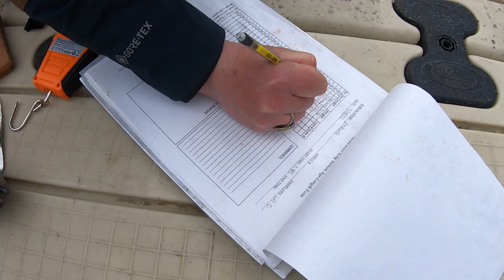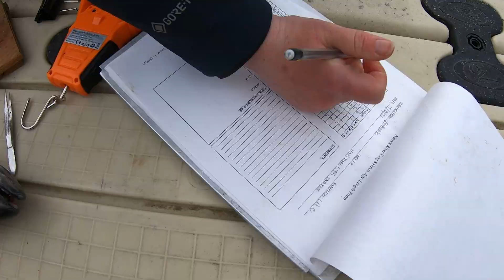Naknek River Creel Survey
During the summer of 2022, Alaska Department of Fish and Game technicians Caulin Leach and Lauren Hynes, conducted Chinook Salmon Creel Sample Survey on the Naknek River in the Bristol Bay area. The Naknek River supports one of the largest Chinook salmon sport fisheries in Southwest Alaska. Approximately every 5-10 years, ADF&G conducts on the ground surveys on four of the main Chinook salmon rivers in the Bristol Bay area. ADF&G technicians collect biological (scale and sex of fish) samples, measure and weigh the fish. Additionally, they record type of gear used to target fish, residency status, number of anglers fishing, and so much more. Click on the video to hear Bristol Bay Area Manager Lee Borden talk about how the creel surveys help benefit management of these fisheries. ©ADF&G